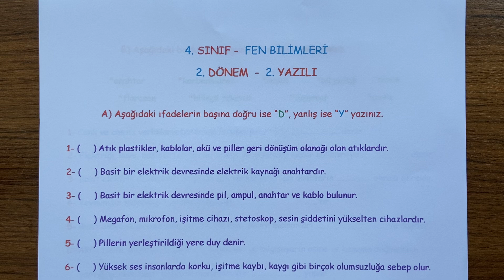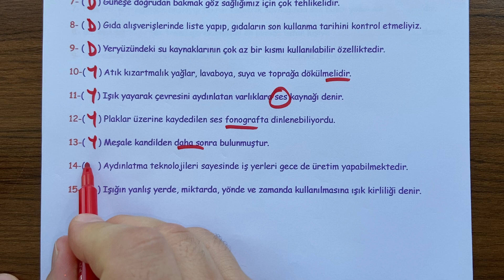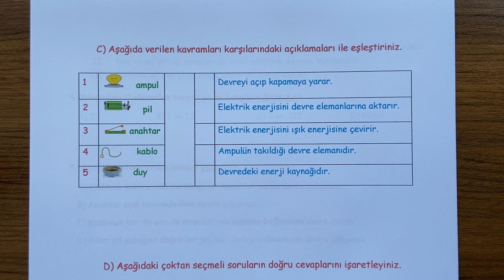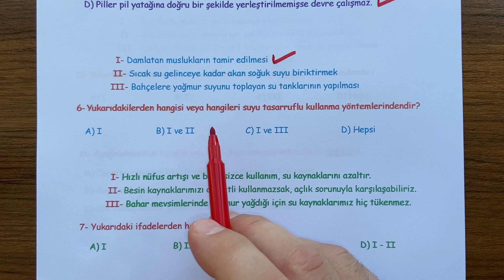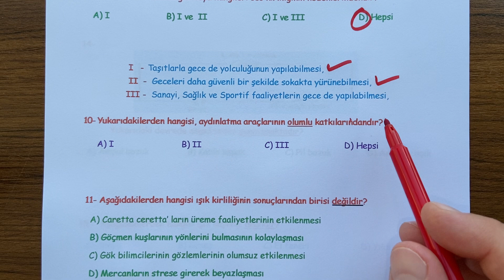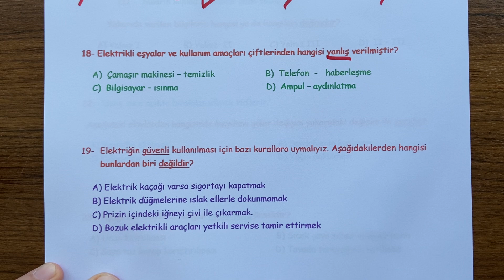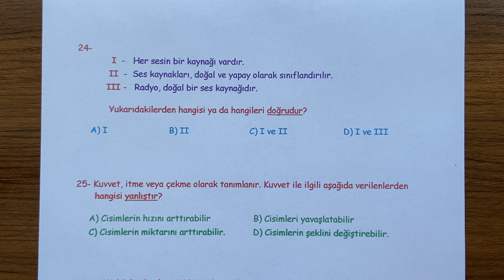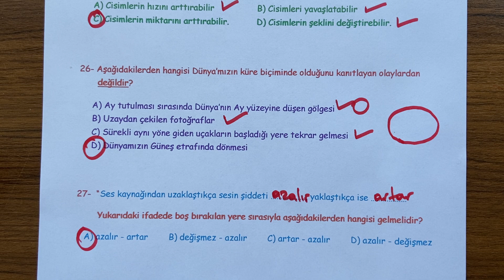4. Sınıf Fen Bilimleri 2. Dönem 2. Yazılı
4. Sınıf  Fen Bilimleri dersi,  2. Dönem 2. Yazılı soru örneklerini sizlerle paylaşıyoruz. Ana sayfamızdaki 'OYNATMA LİSTESİNDEN' kendi sınıfınıza ait olan bütün SINAV videolarına ulaşabilirsiniz. İyi seyirler,  iyi çalışmalar..